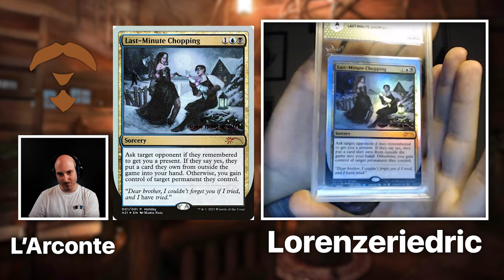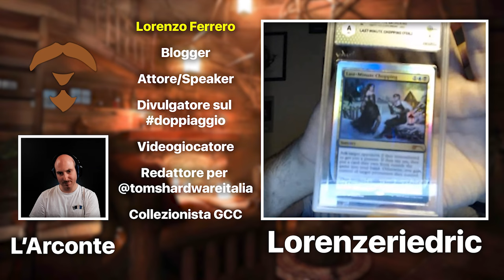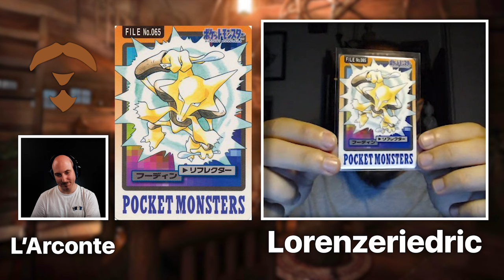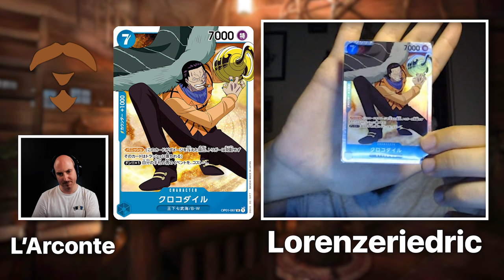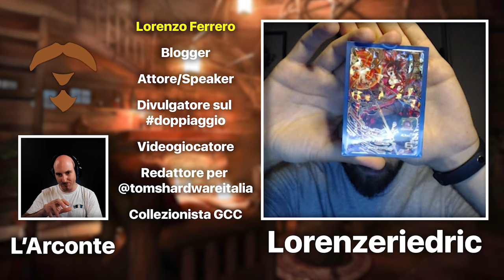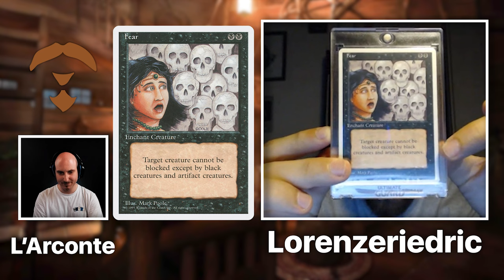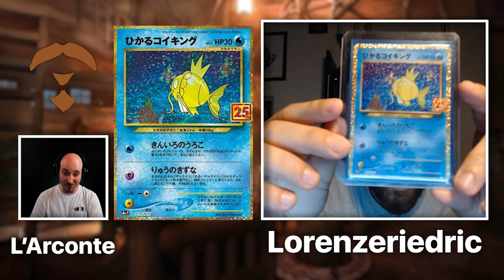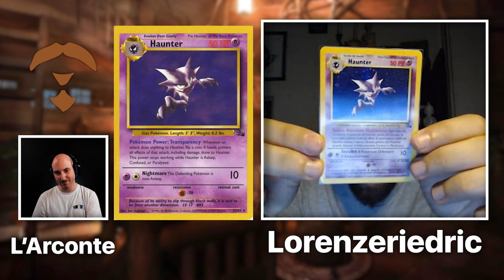LORENZERIEDRIC, tra doppiaggio e collezionismo - Il Salotto sul Crogiolo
Signori, come sempre alle 8.00, benvenuti in questo primo appuntamento della nuova rubrica del canale "Il Salotto sul Crogiolo". Primo ospite di questo format vedrà Lorenzo Ferrero accomodarsi al divano. Di cosa parleremo? Scopriamolo assieme. Buona visione!